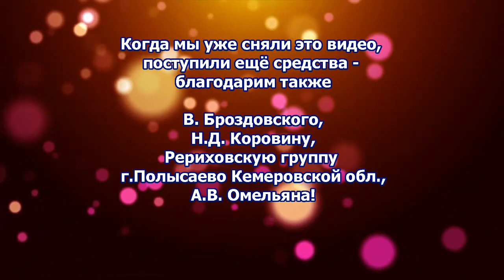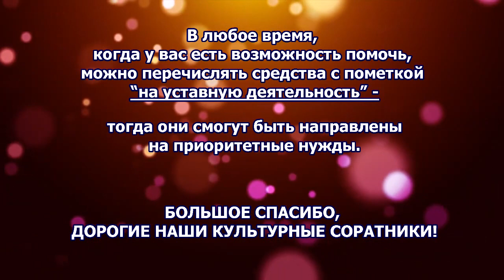"Триумф русского искусства в Америке": Благодарим за помощь выставке!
Сбор закрыт! Выставка состоится!
Следите за афишами на sibro.ru

Постоянная страница для помощи проектам СибРО:
(3 способа перечисления средств на счет СибРО )
Можно выбрать для финансирования проект или перечислить "на уставную деятельность".

Напоминаем,
что прямые трансляции "Круглых столов" СибРО и других мероприятий в Музее Н.К.Рериха в Новосибирске с апреля 2019 г. переехали на специальный youtube-канал Tele Sibro:

и Музея Н.К.Рериха в Новосибирске